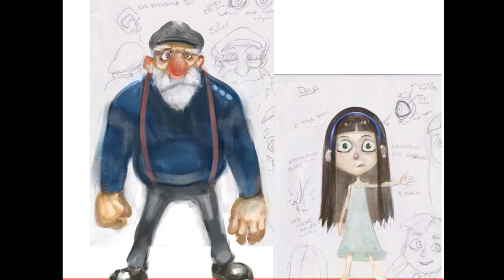How to Make a Stop Motion Short Film | Behind Field Day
Ever wondered how much work goes into making a stop motion film?! Director Vince breaks it down!

Field Day is a place to meet and see YouTube’s most inspired filmmakers, dynamic entertainers, and exciting personalities. Each week, one of these inspired creators tries something new and creates their own unique, imaginative, dream video. Whether they’re investigating far-off places, dancing with remote control cars, or stunt flying with Star Fox, you won’t want to miss these creators

Field Day is produced in conjunction with Youtube and award-winning production company 1stAveMachine.

MatPat on facing his fear of flying for the sake of science